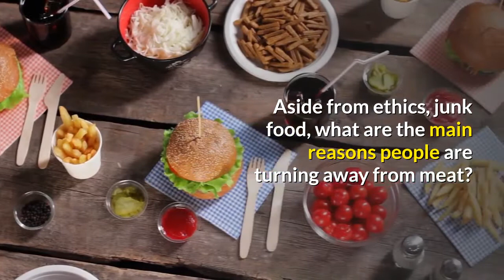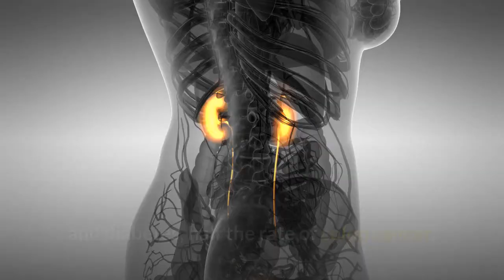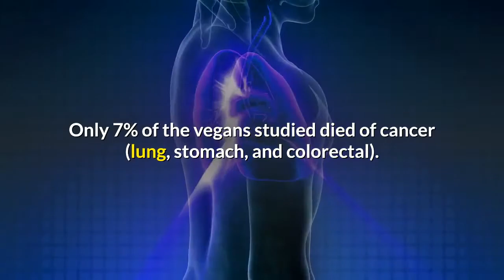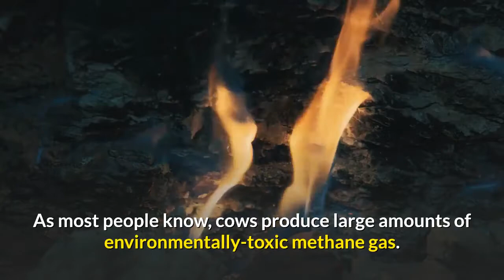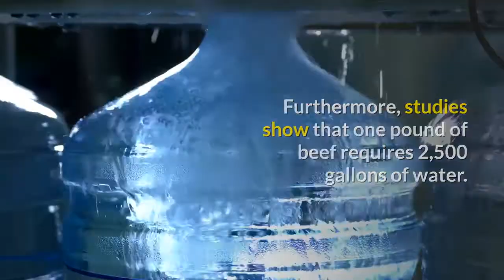how to maximize vegetarian diet chronic disease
Even the Utah Beef Council admits, “Several epidemiological studies indicate that vegetarians have lower morbidity and mortality from chronic degenerative diseases.” Today, vegetarians only make up about two percent of the population, but everyday more and more people give up eating red meat or try their first bite of tofu. Aside from ethics, junk food, what are the main reasons people are turning away from meat? Health and the ecology.
0:00 start
 0:25 diet
1:25 chronic
 2:25 disease                                                                                                                                                                         Lower rates of disease amongst vegetarians.Hundreds of different studies concur, showing that vegetarians who eat balanced diets have lower rates of coronary artery disease, hypertension, obesity, and certain cancers. Registered Dietician Winston Craig says that meat eating costs Americans somewhere between $30-$60 billion per year in medical expenses for hypertension, heart disease, cancer, diabetes, gallstones, obesity, and food-borne illnesses associated with meat. Craig says that a vegetarian diet is associated with lower cholesterol, lower blood pressure, and less obesity.

In 1997, the World Cancer Research Fund recommended a vegetarian diet for reducing the risk of cancer. Lifelong vegetarians have 24% less heart disease, while vegans have an astounding 57% less. A comprehensive study of a vegetarian religious group, the Seventh Day Adventists, found that they had half the rate of high blood pressure and diabetes, half the rate of colon cancer, and two-thirds the rate of arthritis and prostate cancer as other groups (2001). Furthermore, Cornell University reported that eating less meat did more to reduce osteoporosis than supplementing your diet with calcium.

Do you have to be completely vegetarian to benefit?

In 1999, a meta-analysis of several vegetarian and vegan mortality studies was conducted. The results of these studies were compared together and re-analyzed. The researchers concluded that even reducing meat in your diet had a significant effect on lowering your rate of disease. People who ate meat just once a week had a 20% lower rate of dying from heart disease, and their over-all mortality rate was reduced by 10%.

Those who ate only fish saw as much as a 34% reduction in heart disease death, while their over-all mortality was lowered by 18%.

In the same sense, the more you reduce consumption of animal products, the more you appear to benefit. Only 7% of the vegans studied died of cancer (lung, stomach, and colorectal). Alarmingly, 19% of over-all deaths in the US are from cancer.

Vegetarian diets are good for the planet

Every year, meat eaters contribute to the cattle farming industry. This industry uses farm lands that could be producing human food to make grain for cows. As most people know, cows produce large amounts of environmentally-toxic methane gas. Raising cows also uses precious water resources.

Vegetarianism and the rain forrest

What you may not know though is that eating meat also contributes to the destruction of the rain forests. In an effort to make a cheaper Big Mac and Whopper, companies are growing cattle in Central America, where labor and other costs are lower. Eager Central Americans are slashing and burning their native rain forests to make room for the beef industry.

Vegetarianism and carbon dioxide emission

Estimates show that a vegetarian diet saves 1.5 tons of greenhouse gas per person per year. The American Journal of Clinical Nutrition reports that producing one calorie of animal protein requires ten times the fossil fuel as producing one calorie of plant protein. Wow! Furthermore, eating a vegan diet reduces more carbon dioxide emissions than driving a hybrid car, according to the New Scientist.

Vegetarianism and water reserves

What’s more disturbing is that every hamburger that originated from a rain forest cow required the destruction of roughly 55 square feet of rain forest. Furthermore, studies show that one pound of beef requires 2,500 gallons of water. The water used to produce one hamburger patty is enough for two-week’s worth of daily showers.